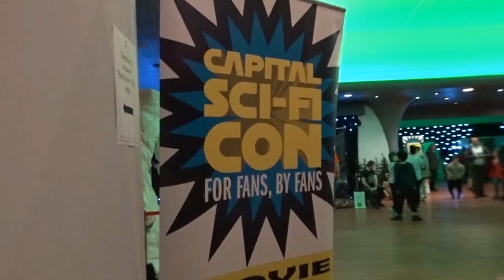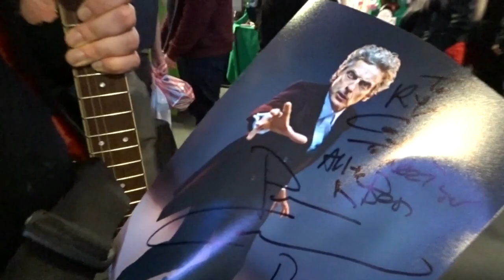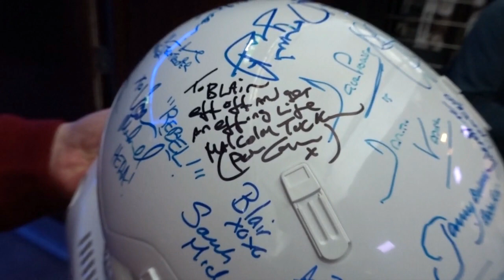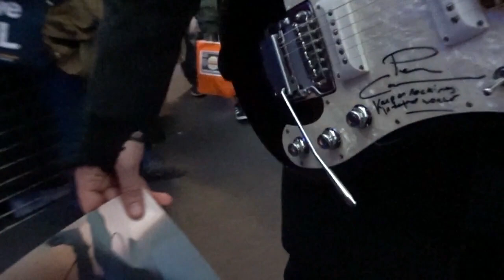Dangerdebbs at Capital Scifi 2019 | Vlog 48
Friday and Saturday going around scaring cosplayer, my boyfriend getting his guitar sign by Peter Capaldi (12th Doctor) and seeing what characters we can ship together. LOVE. All fun at Capital Scifi 2019